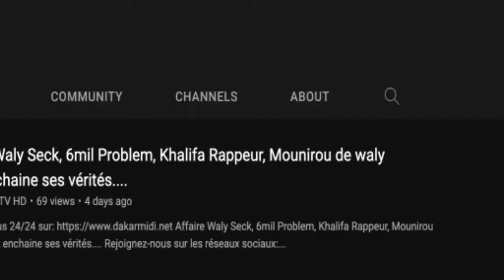Arrestation de Bara Dolly:Sonko avertit et brandit des menaces "il doit être libérée sans délai..."